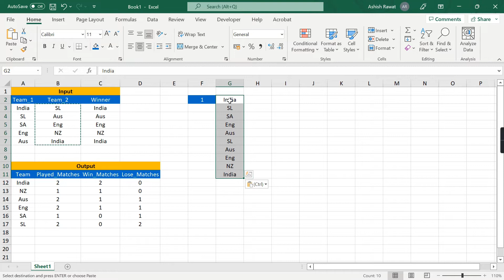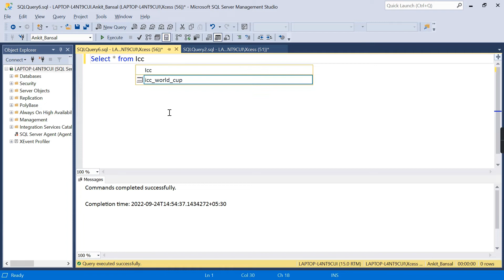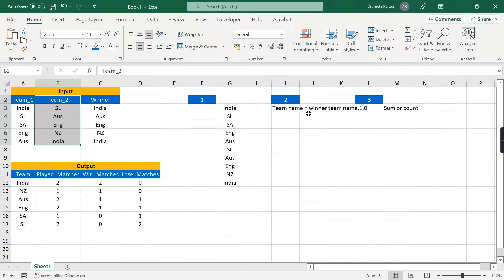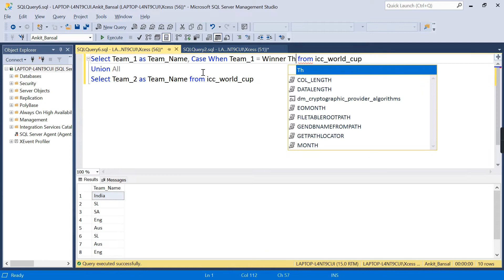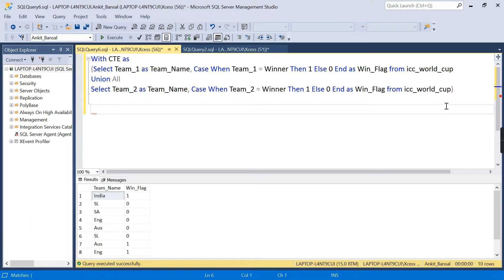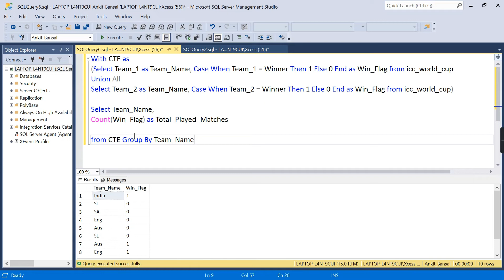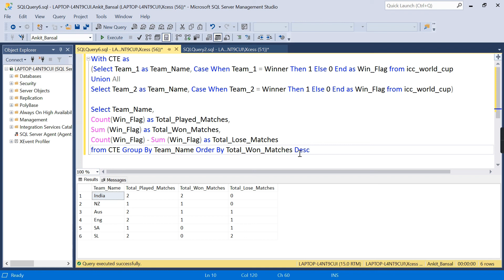SQL Interview Question ICC World Cup SQL Query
SQL Interview Question | ICC World Cup Tournament SQL Query

In this video, I will teach you about the SQL interview question related to ICC Tournament. Yes, it is a difficult to understand but I make it so simple with simple method and guidance.

Here we use concept CTE (Common Table Expression) along with Union All with some aggregate functions.

Please watch this video only few videos are available on this topic of SQL Interview Question Amazon

Most Popular Videos are :-

6) What is Power Bi in Hindi | Power BI Tutorial for Beginners in Hindi | पावर बी क्या होता है